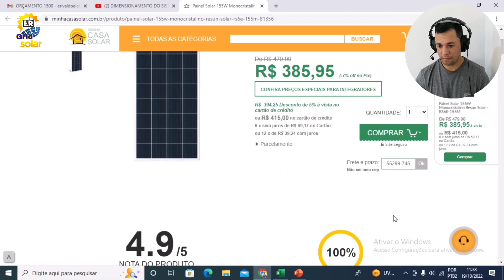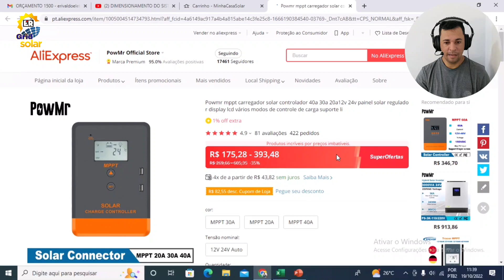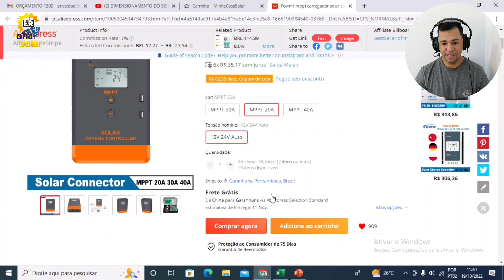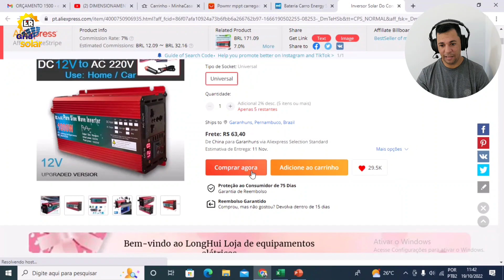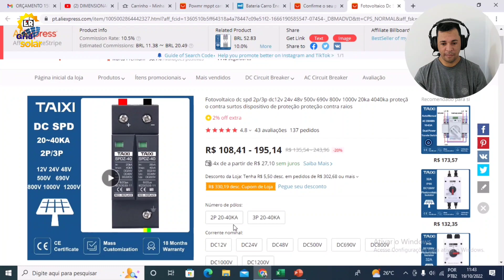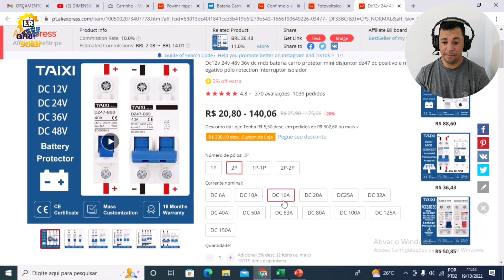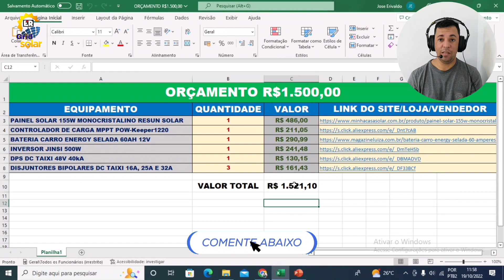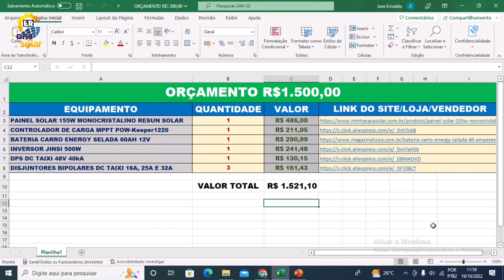Kit de ENERGIA SOLAR OFF-GRID Super BARATO Custando Apenas R$ 1.500 REAIS!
SISTEMA DE ENERGIA SOLAR OFF GRID BASICO QUE CUSTA APENAS 1500 REAIS!
Painel Solar de 155W Monocristalino, Controlador de Carga MPPT POW Keeper 20A, Inversor Solar Jinsi 1000W de Onda Senoidal Pura, Bateria Automotiva de 60Ah, DPS DC Solar de 48V 40kA TAIXI e Disjuntores DC Solar TAIXI de 16A, 25A e 32A, esse conteúdo é indicado para você que quer saber o preço dos equipamentos usados nos sistemas de energia solar, quanto custa montar um sistema de energia solar básico, para você que é iniciante na energia solar off grid, fiz uma pesquisa para encontrar os melhores preços os melhores sites para comprar equipamentos de energia solar.

Links de todos equipamentos mostrados no vídeo:
PAINEL SOLAR 155W MONOCRISTALINO RESUN SOLAR
OBS: O CONTROLADOR DE CARGA JESUDOM DE 20A PODE SUBSTITUIR O POW KEEPER :
 ALGUNS AMIGOS ME RELATARAM PROBLEMAS COM O POW KEEPER:
CONTROLADOR DE CARGA MPPT POW-Keeper1220
INVERSOR JINSI 500W
DPS DC TAIXI 48V 40kA
DISJUNTORES BIPOLARES DC TAIXI 16A, 25A E 32A

INDENTIFICADOR @ErivaldoGridSolar COMPARTILHE ALGO DO SEU SISTEMA E USE ESSE @!